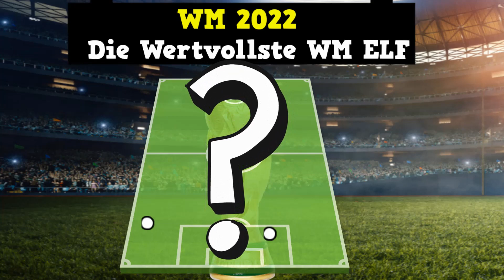Die Wertvollste WM Mannschaft nach Positionen | WM 2022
Die Wertvollste ELF nach Positionen der WM 2022 feat. Jamal Musiala & Foden. In dieser WM 2022 Aufstellung stehen die Wertvollsten Spieler der WM 2022 in Katar nach Positionen.

viel spass mit dem fußball video über die WM 2022 in Katar auf Werners Fussball Ecke.